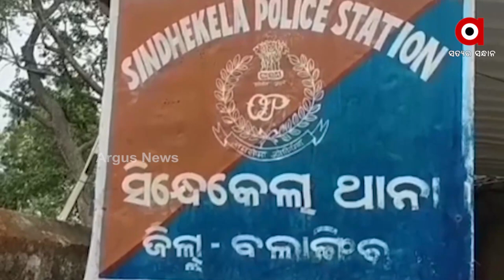ଛେଳି ଖାଇ ଥାନା ବାବୁ ନିଲମ୍ବନ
ଛେଳି ଖାଇ ଥାନା ବାବୁ ନିଲମ୍ବନ । ପୋଲିସ ନାଁରେ ଆସିଛି ଛେଳି ଚୋରି କରିବା ପରେ ମାରି ଖାଇବାଦବାର ଅଭିଯୋଗ । ବଲାଙ୍ଗୀର ବଙ୍ଗୋମୁଣ୍ଡା ବ୍ଲକ ସିନ୍ଧେକେଲା ଥାନା ପୋଲିସ ନାମରେ ଏଭଳି କିଛି ସାଂଘାତିକ ଅଭିଯୋଗ ଆସିଛି । ଏହାସହ ଘଟଣାକୁ ନେଇ ଶୁକ୍ରବାର ସନ୍ଧ୍ୟାରେ ଦୀର୍ଘ ସମୟ ଧରି ଚାପା ଉତେଜନା ଦେଖାଦେଇଥିଲା ।